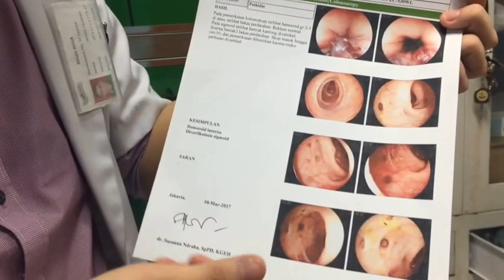Enjoy Learning (2)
IPD 17 HOW TO LOVE

HOW TO LOVE Internal Medicine? Enjoy Learning!
HOW TO LOVE Case Presentation? Enjoy Learning!
HOW TO LOVE Bedside Teaching? Enjoy Learning!
HOW TO LOVE Reseach? Enjoy Learning!
HOW TO LOVE Examination? Enjoy Learning!